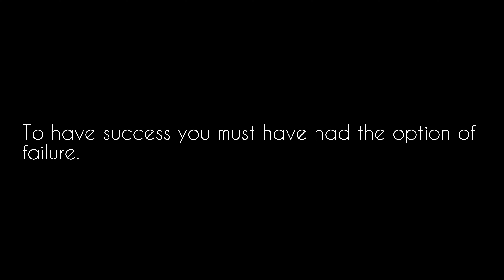To have success you must